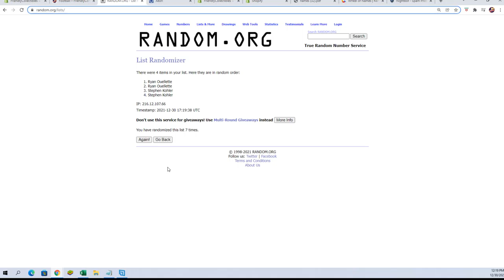FILLER 2 Team Spot in 2021 Panini Illusions Football Hobby FILL B ID 2TFILL21ILLUSIONS110